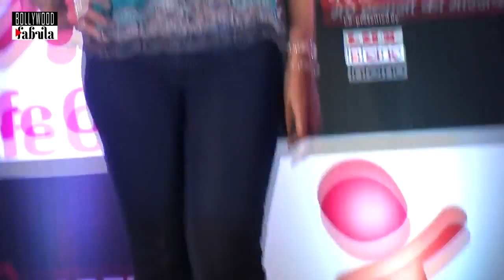Reservations for all or none: Mallika Sherawat on Jat agitation